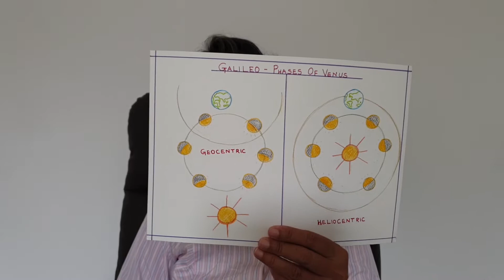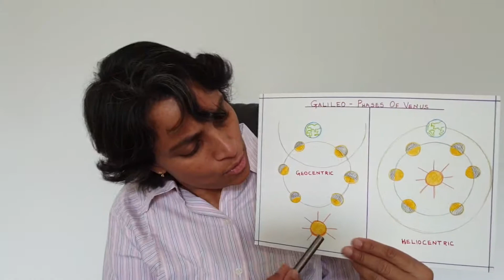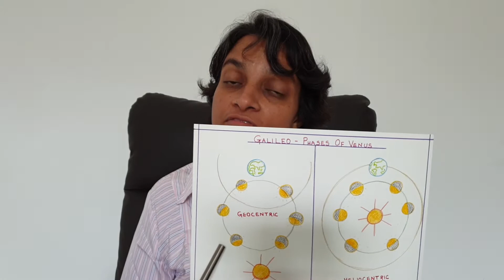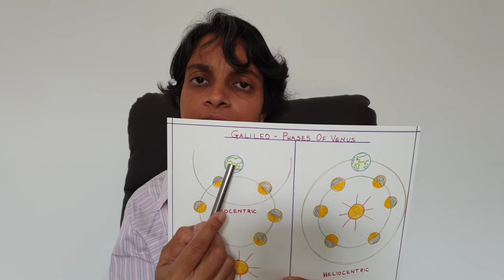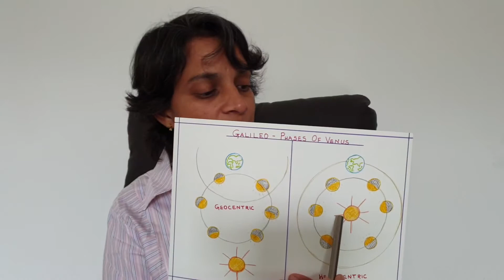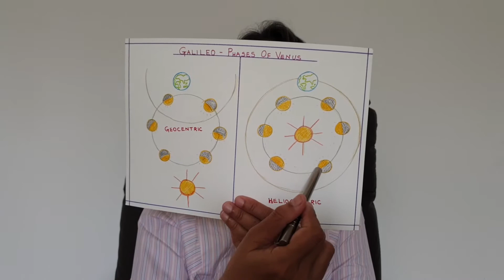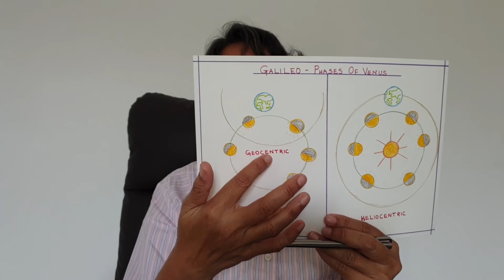Proof of Heliocentric Theory by Galileo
Galileo believed in Heliocentric theory, unlike many people of his time. And he loved watching the skies through his telescope. That is how he spotted the 'Phases of Venus' and proved that these phases can occur only if Sun is at the center of the Universe, against the Geocentric belief of that time.